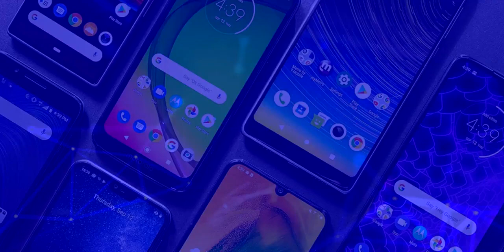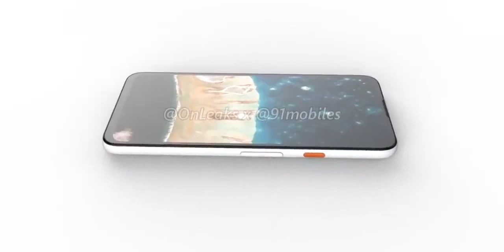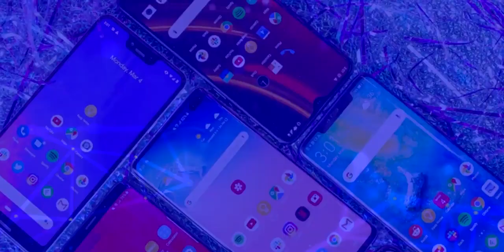Google Pixel 4a is ALMOST HERE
There’s a lot of interest around the upcoming Pixel 5 and the Pixel 4a phones from Google — and for good reason. Energized by the success of the low-cost Pixel 3a last year, the search giant appears to be taking a more practical approach toward this year’s roster of handsets, focusing on what’s essential while ditching polarizing features that have limited appeal.

For the Pixel 4a, everything we’ve heard thus far suggests Google isn’t going to try to fix what isn’t broken. The new device — which should be officially revealed within the next eight weeks, though it seems like the date keeps shifting — will see a performance bump from a new processor, as well as a new OLED display that extends all the way to the edges and a souped-up single-lens camera armed with Google’s latest imaging tech. There probably won’t be an XL-sized counterpart to the Pixel 4a.